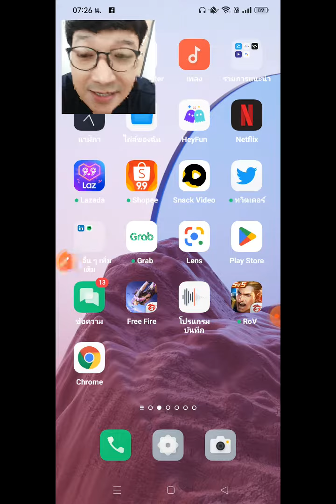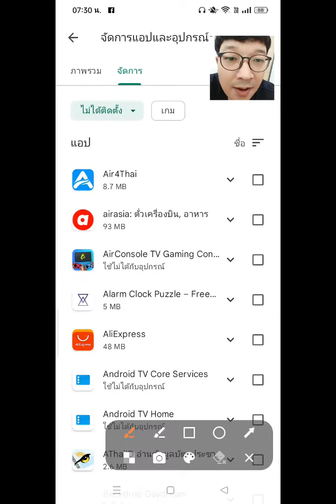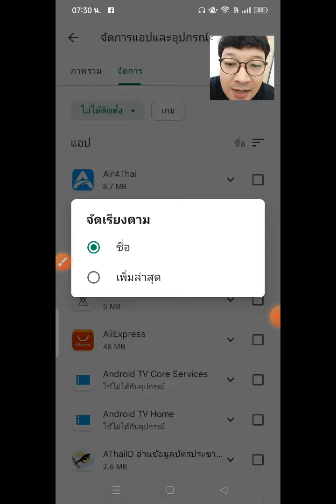วิธีดูว่า มือถือของเรา เคยติดตั้ง แอปอะไรมาบ้าง (อย่าเอาไปเช็คมือถือแฟนนะ)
เช็คได้ตั้งแต่มือถือเครื่องเก่า จนมือถือเครื่องใหม่ ว่าที่ผ่านมา เราเคยติดตั้งแอปอะไรมาแล้วบ้างนะครับ.